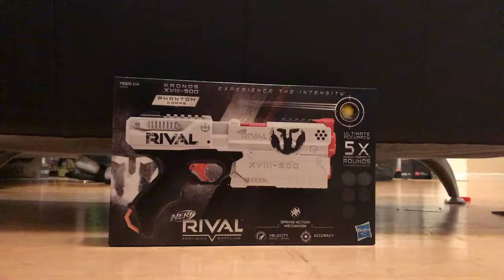Nerf Rival XVIII-500 Kronos unboxing!!!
New nerf rival nerf gun!!